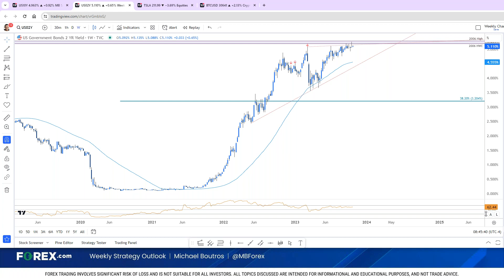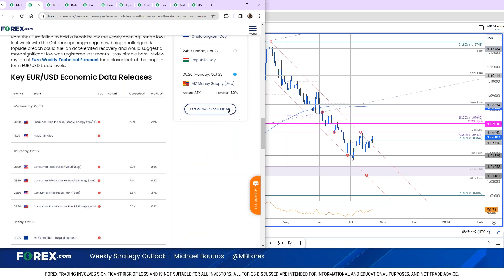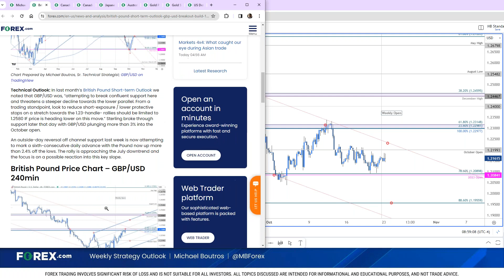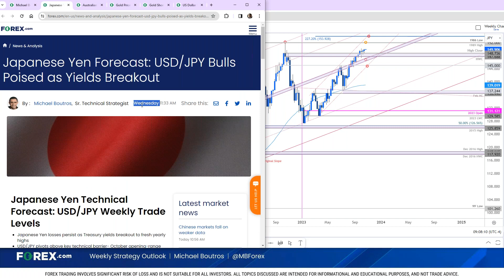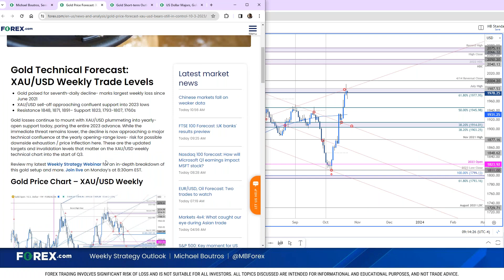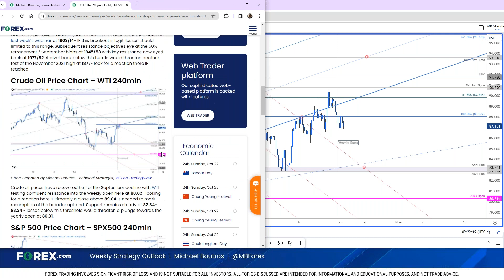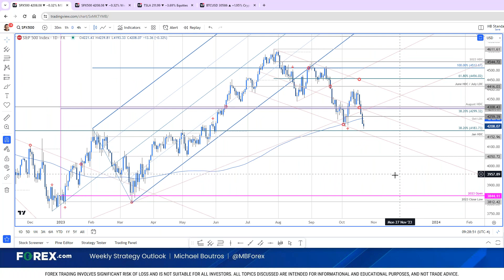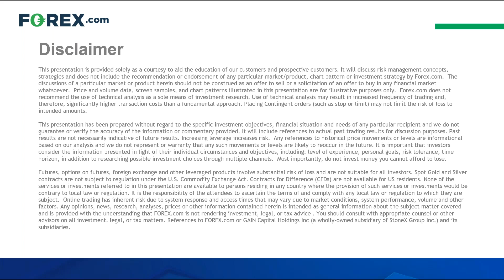EUR/USD, GBP/USD, USD/CAD, Gold, Oil, S&P 500 Weekly Technical Outlook: 10/23/2023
Sr. Technical Strategist Michael Boutros highlights the targets & invalidation levels that matter on the technical charts into weekly open.

00:00 - Introduction
02:33 - US Dollar (DXY)
11:20 - US Treasury Yields (US10Y & US02Y)
16:42 - Euro (EUR/USD)
24:45 - British Pound (GBP/USD)
32:18 - Canadian Dollar (USD/CAD)
37:32 - Japanese Yen (USD/JPY)
40:38 - Australian Dollar (AUD/USD)
43:28 - Gold (XAU/USD)
51:43 - Crude Oil (WTI)
56:16 - S&P 500 (SPX500)
1:01:08 - Nasdaq (NDX)
1:03:38 - Dow Jones (DJI)